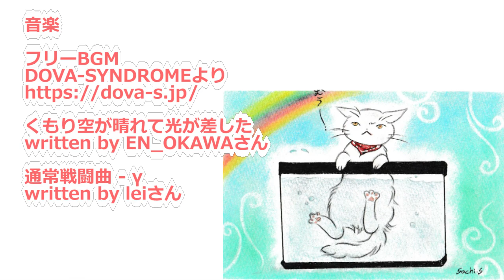【地域猫・野生動物】驚愕の事実判明‼すねこすりの城は異獣に蹂躙されていた‼チビと喧嘩したのもこいつではないかと疑惑も浮上‼【魚くれくれ野良猫製作委員会】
2019年7月26日撮影。
今日もクロロの腎不全予防にACE阻害剤を飲ませに行きました。
いつものようにちょろく薬を飲んでくれました。
偉いぞちょろ2号‼猫達も元気で陽が沈む前の河原は平和そのものです。しかし、陽が沈み暗くなると厄介者が襲来します。
今回はその様子を撮影しました。
猫のご飯を狙ってやってくるのはアライグマです。
今までは夜にたぬ吉を撮影していても姿を現すことがありませんでした。個体数が増えて餌が不足している為にお城へやって来たと思われます。アライグマは北アメリカ原産で、日本やヨーロッパにも外来種として生息しています。移入後の繁殖により、農作物への被害や生態系への影響などが問題となっています。2005年に 外来生物法が施行されると同時に、特定外来生物に一次指定され、防除に向けた活動が本格化していますが、駆除を進める自治体や研究機関と、一部の動物愛護団体との間で、アライグマの扱い方をめぐって意見の衝突が起きています。場合によっては、駆除に取り組む自治体に対して愛護団体から抗議の電話が殺到することもある。個人でも専用の箱罠で捕獲は可能ですが、殺処分や死体の処理などの問題があり、むやみの駆除はできない状況です。また、専門業者に依頼した場合は一体につき4,000円の費用がかかり駆除にはかなりの費用がかかると予想されます。この地域では行政の方策がまだ本格的になされておらず厳しい状況です。
当面の対策として夜間の置き餌をOさんに止めていただくしかないようです。夏の間は猫達は何処で寝てもいい気象状況なのでお城を占領されても問題は大きくありませんが、冬場は大問題になります。それまでに何とか対策を講じたいと考えております。
アライグマが積極的に人を襲うことはありませんが、出合頭に遭遇してしまうと襲ってくる可能性もあります。その場合、アライグマの戦闘力は高く危険です。河原にお越しの際はご注意頂きたくお願い申し上げます。ちなみに食べると美味しいらしいです。